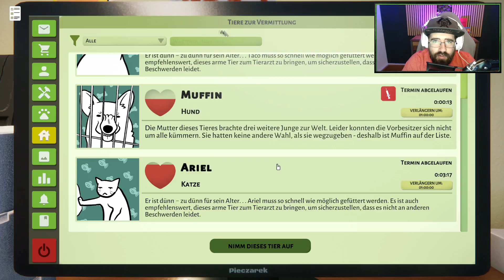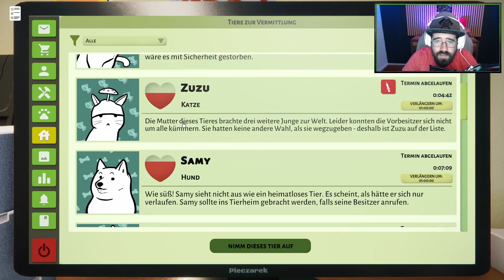Animal Shelter Simulator #12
Teil 12 unseres 'Animal Shelter'-Projektes! Mit diesem neuen Simulator, starten wir ein eigenes Tierheim! (Stream vom 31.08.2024)

'Im Animal Shelter ist dein Hauptziel, deine vierbeinigen Freunde glücklich zu machen. Streichel sie, verteile Leckereien, spiele mit ihnen mit verschiedenen Spielzeugen. Lerne die Tiere so gut wie möglich kennen, um ihnen ein passendes Zuhause zu finden! Eröffne dein Tierheim jetzt!'